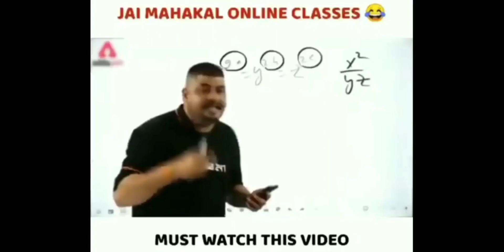𝐈𝐦 𝐁𝐚𝐜𝐤 𝐧𝐞𝐰 𝐆𝐚𝐦𝐞𝐩𝐥𝐚𝐲 𝐰𝐡𝐢𝐭 𝐒𝐡𝐚𝐲𝐚𝐫𝐢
im back  new gameplay live                                       Device : techno spark 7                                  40 FPS   gameplay which lag sharyri    umeed karta hun aap log Nahin video enjoying ki Hogi Allah Hafiz